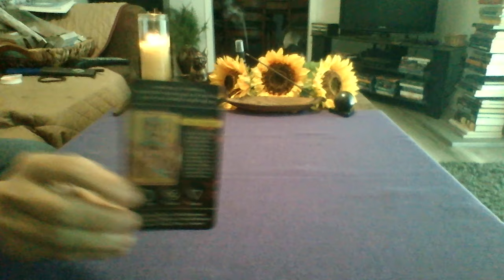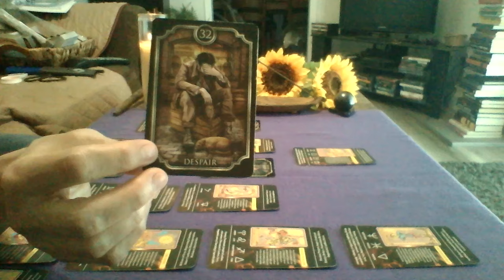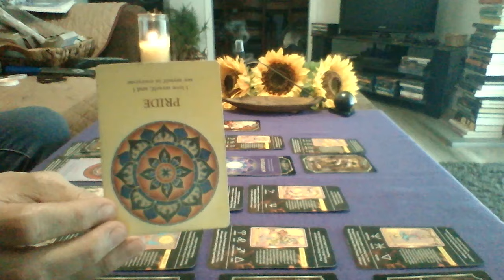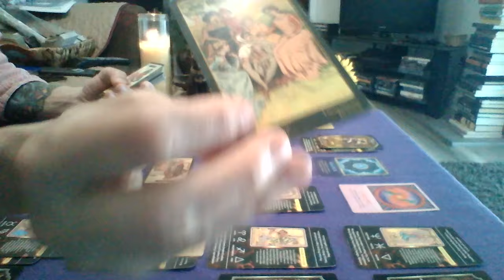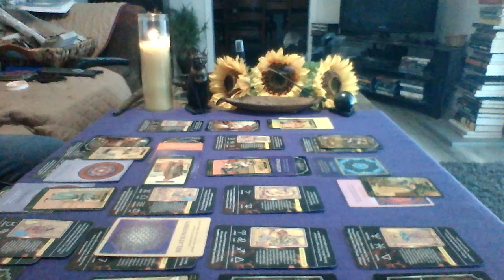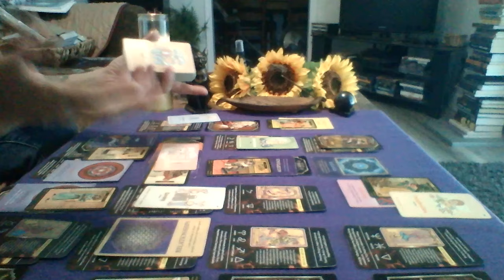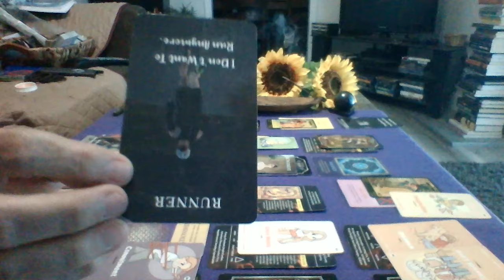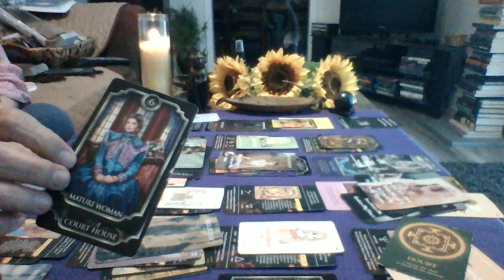Couldn't destroy love. House has been flipped. Enemies of the Divine can't die. Rejected by death?